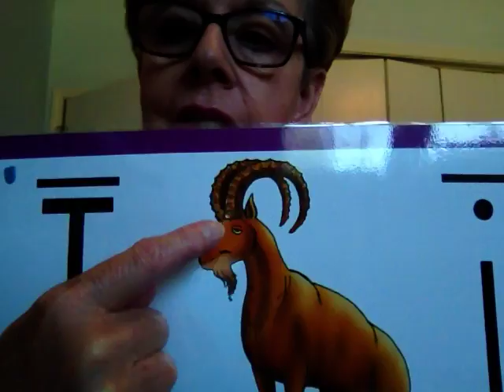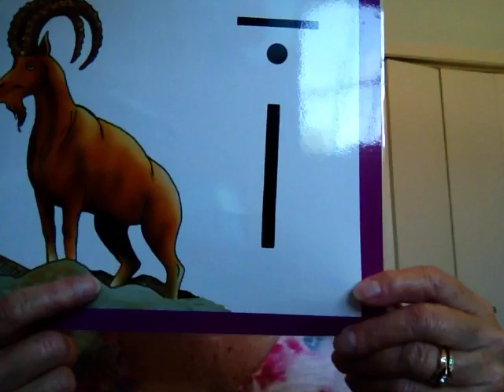IBEX I SOUND AND SONG